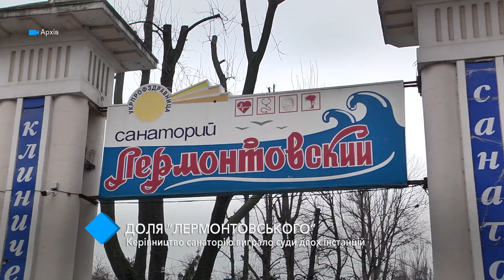Судьба “Лермонтовского”: руководство санатория выиграло суды двух инстанций